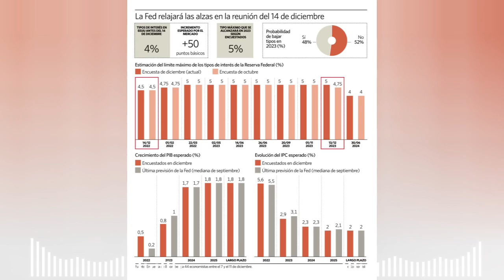🚨🚨Alerta. Biden Podría desencadenar Crisis Económica. Noticia de Estados Unidos 5 de Abril 2023